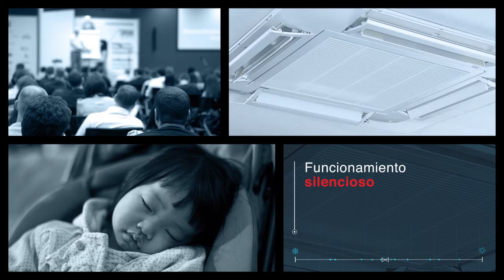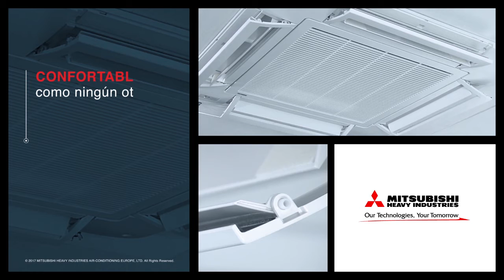(Spanish) Mitsubishi Heavy Industries FDT cassette air conditioning unit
COMFORT LIKE NO OTHER

(Spanish version)